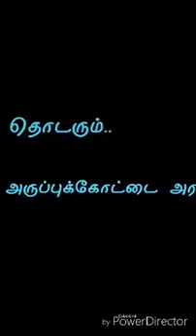TN college professor invites four students for prostitution......Ivangala Mari Aala Enna panrathu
Maddy Vj